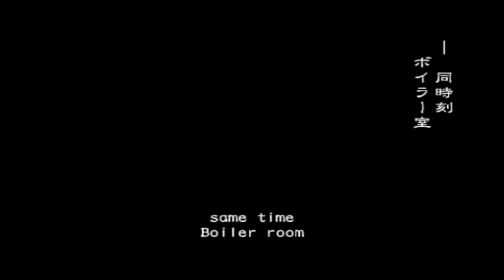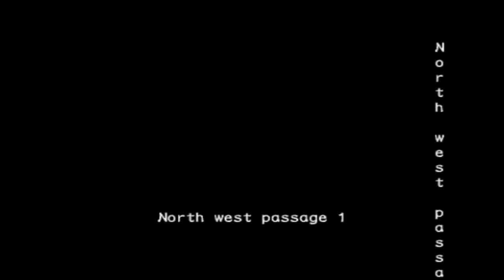Meiō Setsuna - Biohazard Outbreak File # 1 Online (obsrv.org) - Round#167: Hellfire - VH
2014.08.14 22:26 - Hellfire - Very Hard - Playing as Sailor Pluto

Casting:

Lynchy as Cindy
セーラープルート as Alyssa (me)
StuntmanSnake as Danny
Kel as George

I was so really bad. 私はゼッタイ悪かった。